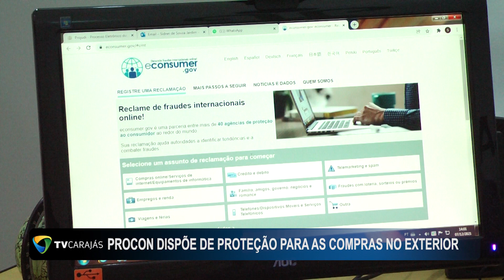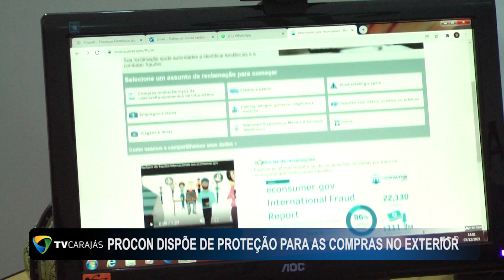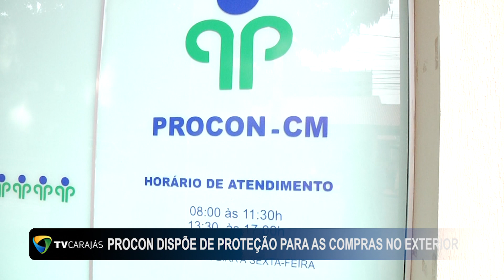Procon dispõe de proteção para as compras no exterior